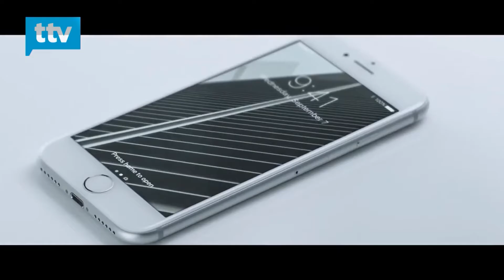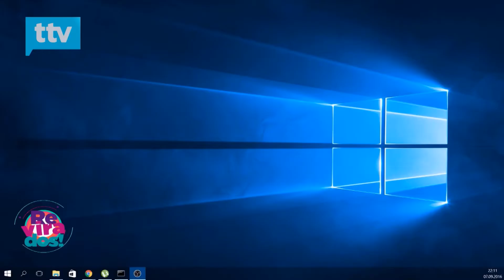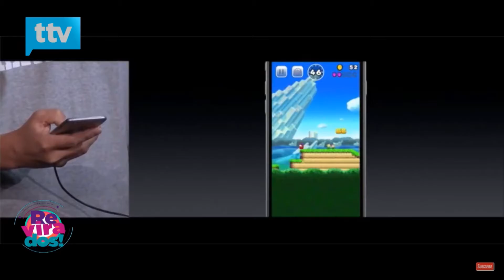Te mostramos todas las novedades del nuevo Iphone 7 y 7 plus